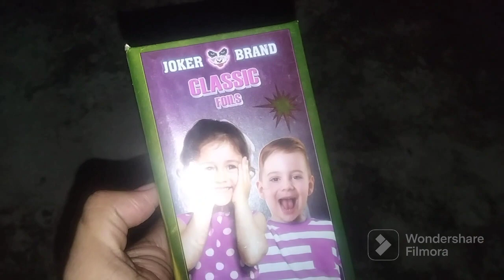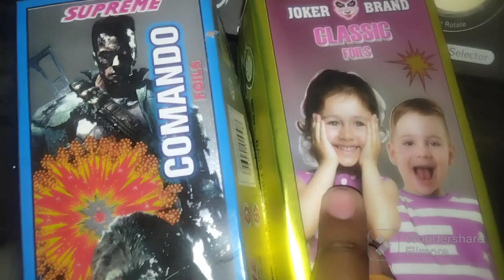joker brand ka foils 💣 bomb|classic bomb testing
filmora filmoramobile classic bomb testing, joker brand bomb, crackers testing review,tagda dhamaka